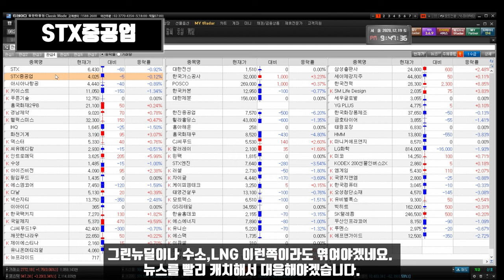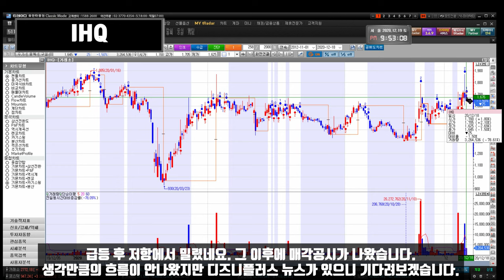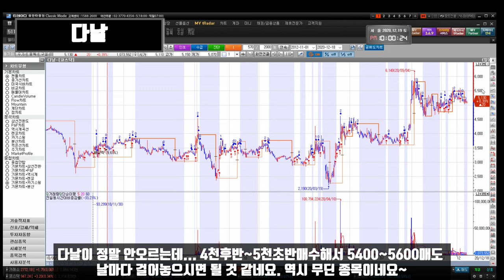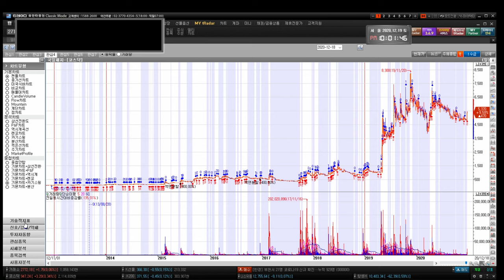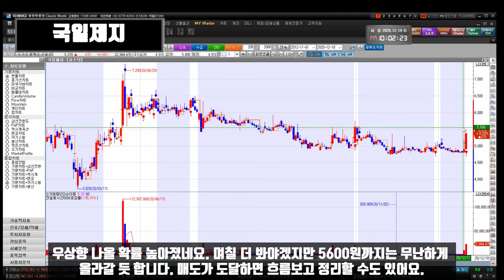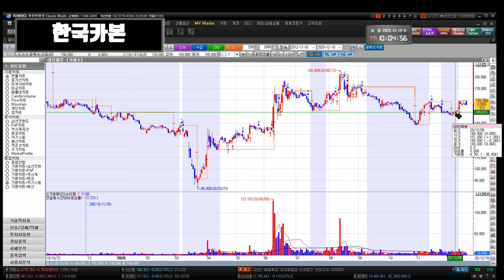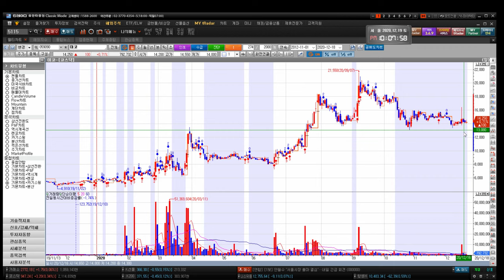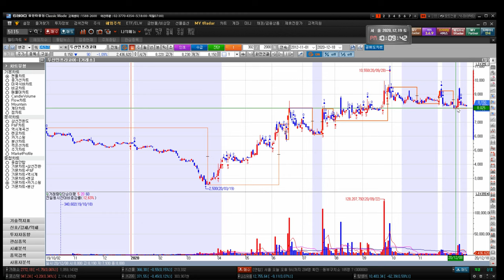201221 STX STX중공업 키이스트 경남제약 윙입푸드 헬릭스미스 IHQ 화천기계 덱스터 아이즈비전 에스엠코어 이아이디 한국팩키지 대한전선 한국가스공사 POSCO 한국카본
화천기계 23일 재판 (참고사항)
STX STX중공업 아시아나항공 키이스트 뉴프라이드 푸른기술 인트로메딕 흥국화재2우B 수성 경남제약 윙입푸드 헬릭스미스 IHQ 화천기계 씨유메디칼 덱스터 아이즈비전 깨끗한나라우 에스엠코어 CJ씨푸드1우 넥슨지티 이아이디 한국팩키지 대한전선 한국가스공사 POSCO 한국카본 대한제분 SK텔레콤 두산인프라코어